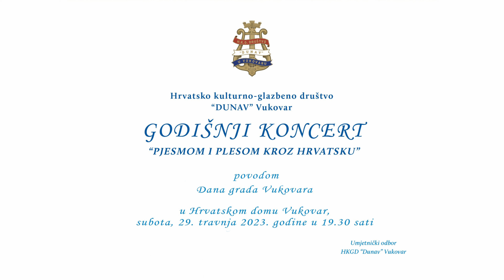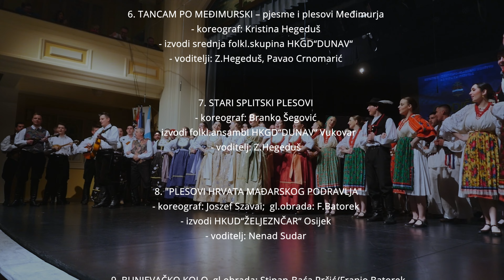Pjesmom i plesom kroz Hrvatsku - 2023.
HKD "DUNAV" - Vukovar
GODIŠNJI KONCERT, (medley); Pjesmom i plesom kroz Hrvatsku povodom Dana grada Vukovara. Gosti koncerta, HKUD“ŽELJEZNIČAR“ Osijek.
subota, 29.travnja 2023.g. – 19.30 sati, Hrvatski dom Vukovar.